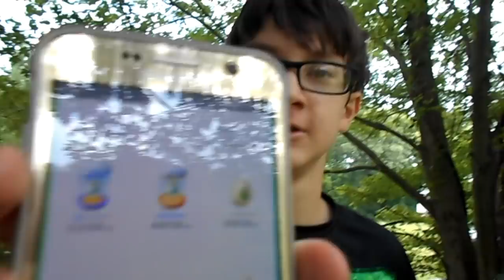POKEMON GO TIPS AND TRICKS!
now u can cetch oll the pokimens